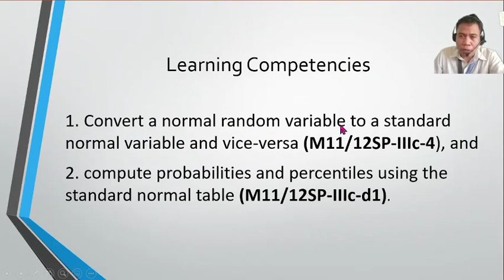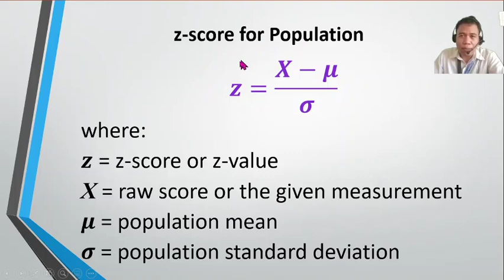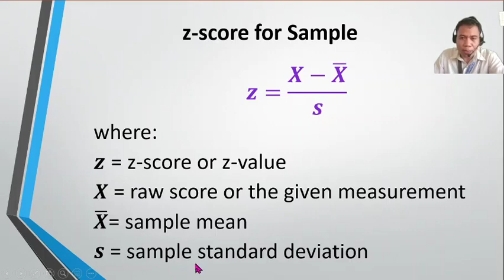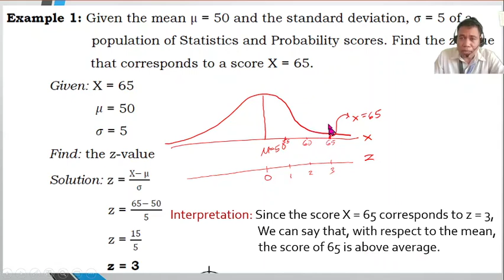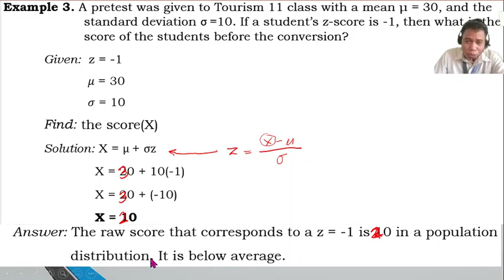z Score 1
This statistical video differentiates normal random variable and standard normal variable. It teaches how to transform normal random variable to standard normal vice versa;